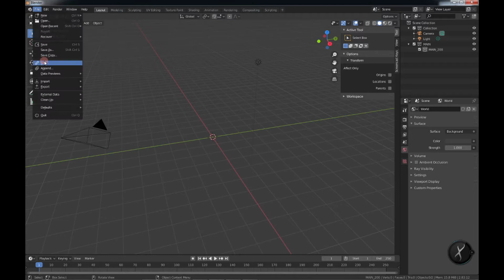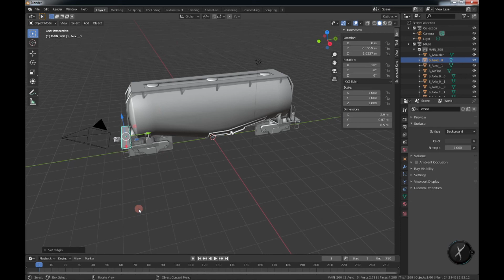Blender for OpenRails - Import and Transformation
How-to:   Dealing with using the IMPORT option to load prior work from other modeling tools and coping with how objects might have their origin (pivot point) set to WORLD ORIGIN versus local to each object.